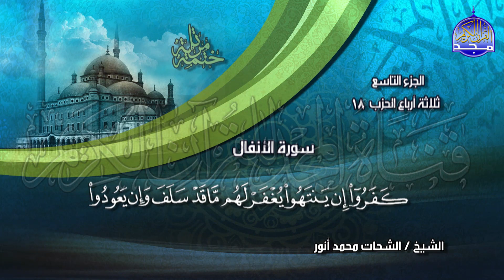جديد | الختمة المرتلة⭐ الجزء التاسع ⭐ للشيخ / الشحات أنور ⭐ juz' 9⭐ Al-Shohat Anwar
في هذا الفيديو
نصحبكم مع الختمة المرتلة الجديدة ..
 بصوت القارئ الشيخ : الشحات محمد أنور
-  الجزء التاسع  من القرآن الكريم